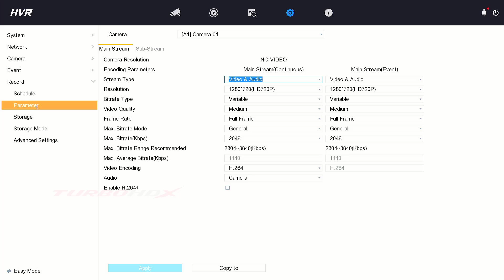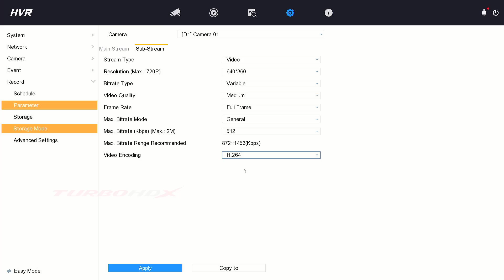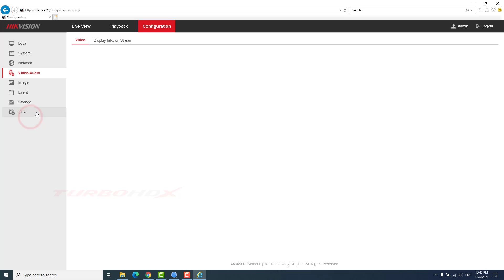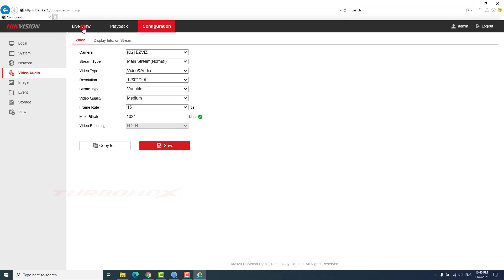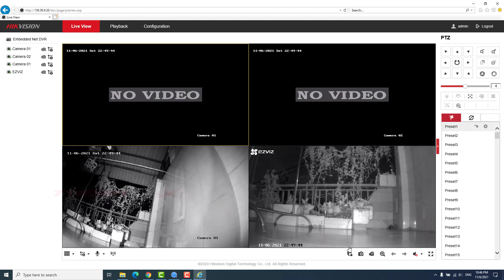Hikvision No Resource how to fix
In this video,  I will guide you to fix Hikvision no resource issue!
Way 1: Fix on GUI interface.
Way 2: Fix on Web browser.